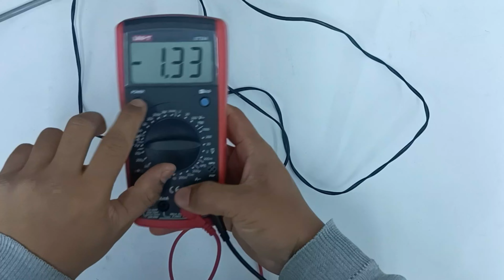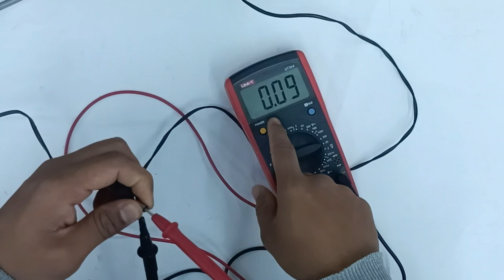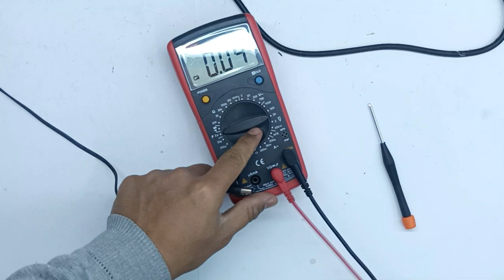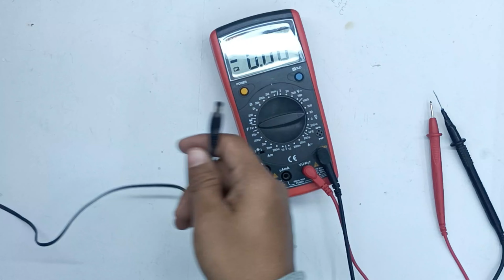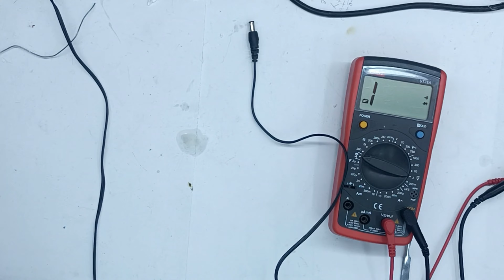Repair 12V Power Supply Repair! चार्जर का ऐसा फॉल्ट आज तक नहीं देखा | 12 volt adapter repairing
12 volt adapter/charger repair at home / DTH / set top box not working # Talks4Tech

12v Adapter Repair, 12v Charger Repair, 12v Dish Adapter Repair,Dead adapter repair s.k electronic w
How does a mobile charger work? SMPS with Opto-Coupler.
12V Power Supply Repair
चार्जर का ऐसा फॉल्ट आज तक नहीं देखा | 12 volt adapter repairing | 12 volt charger
SMPS Repairing Hidden Tricks । 19V LG TV SMPS Adapter Repairing Full Guide LCAP40
12 Volt Power Supplies
how to repair 12 volt charger, SMPS at home
12V Battery Charger At Home